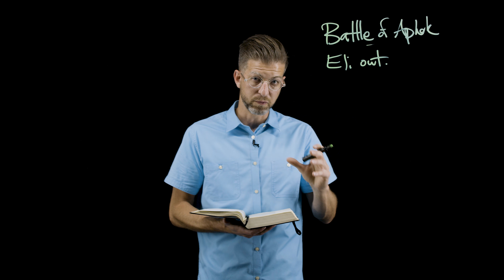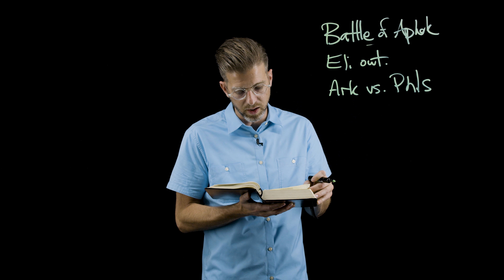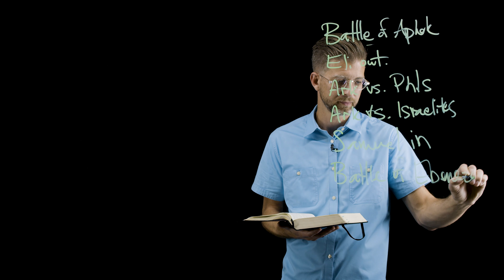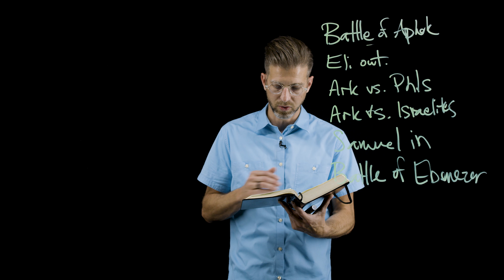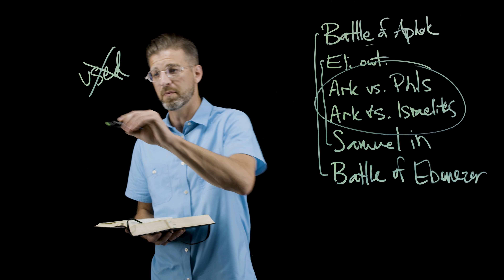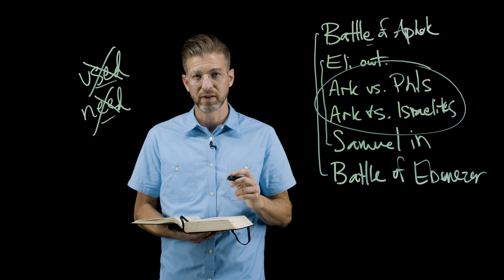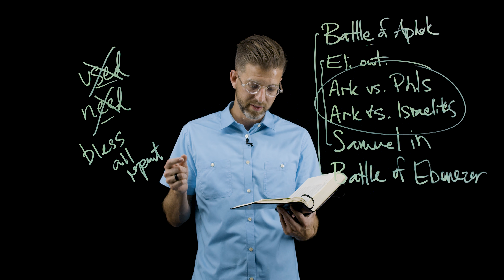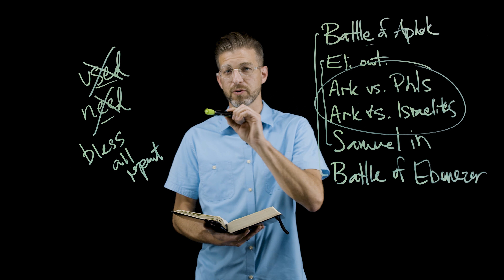1 Samuel - Session 5: Adventures of the Ark (1 Samuel 4-7) by Michael DeFazio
1 Samuel - Session 5: Adventures of the Ark (1 Samuel 4-7) by Michael DeFazio is part of Next Level, a free video resource from Ozark Christian College in Joplin, MO. for a free study guide.